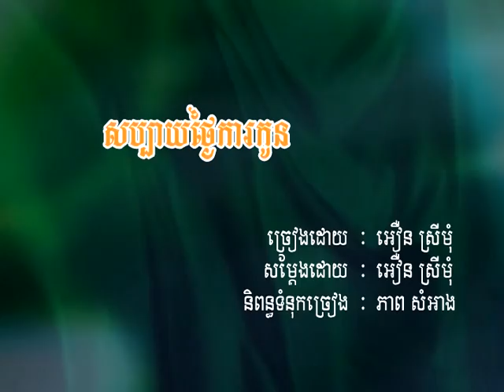សប្បាយថ្ងៃការកូន /Sabaiy Tngai Ka Konn.( Khmer karaoke )